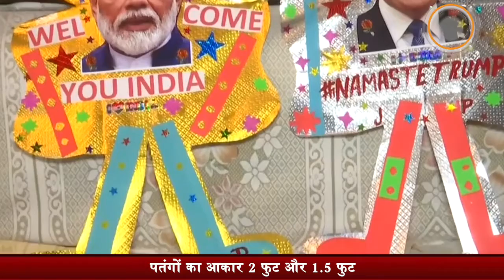अमृतसर के जगमोहन ने ट्रंप की 2 फुट की पतंग बनाई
ट्रंप  के स्वागत के लिए गुजरात में ज़ोर-शोर से तैयारियां चल रही हैं। वहीं पंजाब के अमृतसर में जगमोहन नामक एक शख्स ने ट्रंप के भारत दौरे को लेकर उनका एक अलग अंदाज में स्वागत किया है। अमृतसर के एक पतंग निर्माता ने नमस्ते ट्रम्प के आयोजन से पहले अनोखी पतंगें बनाई हैं। अमेरिकी राष्ट्रपति डोनाल्ड ट्रम्प के स्वागत के लिए पतंगें बनाई गई हैं। इन पतंगों का आकार 2 फुट और 1.5 फुट है। पतंग निर्माता जगमोहन कनौजिया ने कहा, 'मैंने अमेरिकी राष्ट्रपति डोनाल्ड ट्रम्प के स्वागत के लिए कुछ पतंगें बनाई हैं जिसमें 2 फीट की 2 पतंगें हैं।